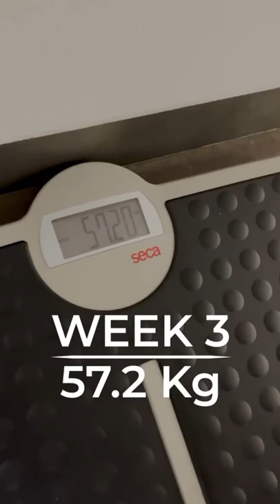Genelia D'Souza Gym Workout and wait loss Week 1 59.4